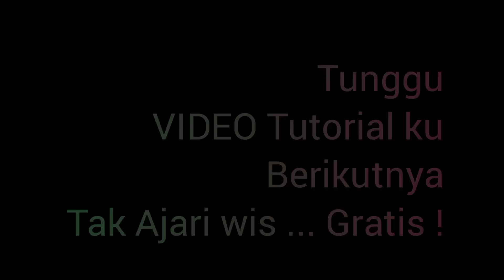" Ini caranya...DAPET UANG DARI YOUTUBE SHORTS"